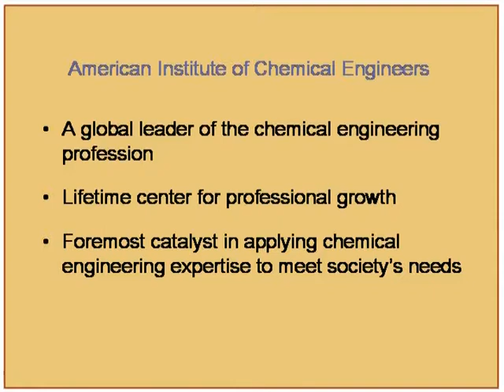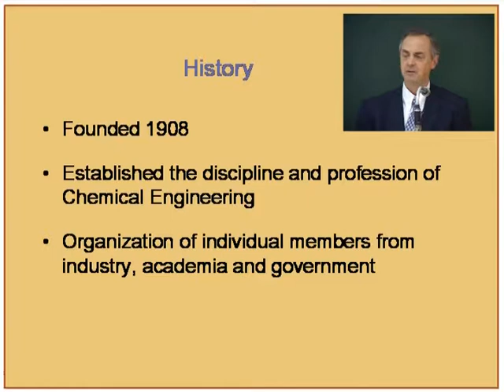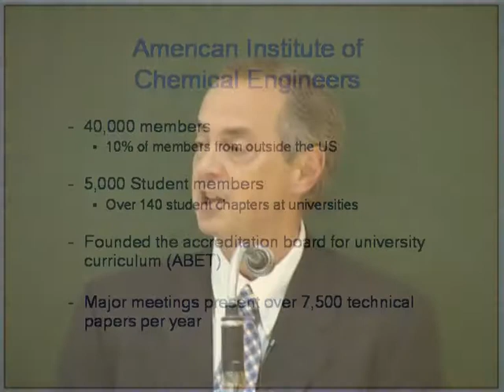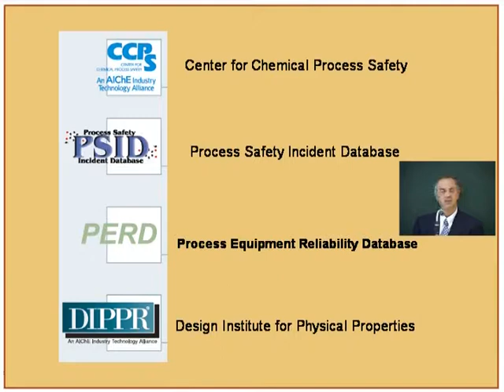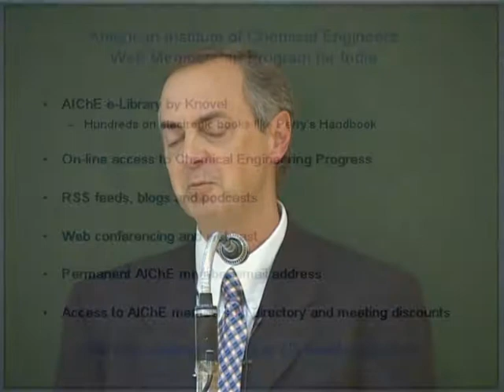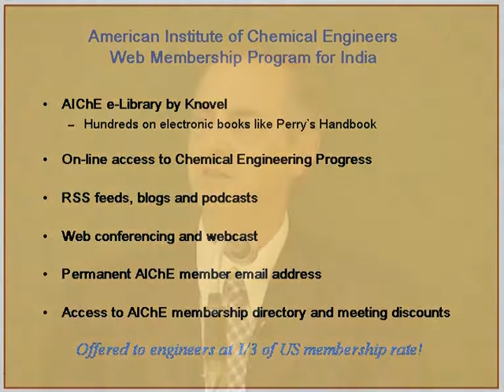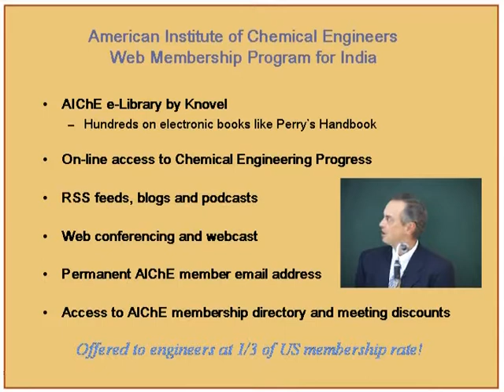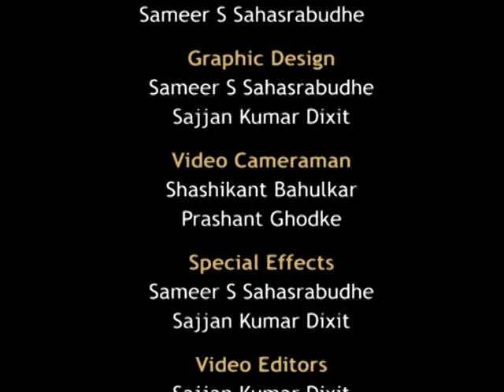SCE L1 Safety in Chemical Engineering